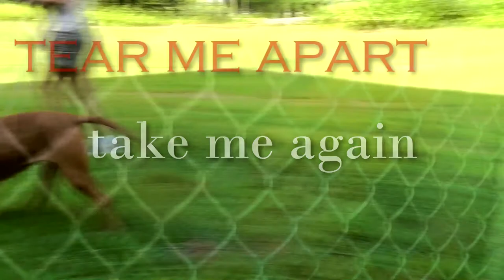Francesca | Under My Skin | HD (ADOPTED!)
URGENT DATE IS TUES 8/28
 Francesca aka #114
 Pit Bull Terrier/Hound Mix
 Approx. 1yr old...approx. 45lbs(she is full grown). Incredible personality. EXTREMELY lovable, gentle and unspeakably sweet. Great on leash. Great with all dogs she met.
 GREAT with a young child she met. Starving for attention.NOT short on kisses. (We believe she was used as a bait dog..has several bites to her neck and legs). LEGAL DAY OF ADOPTION IS 8-28

If you would like to donate money for the dogs at the shelter please go to our Chip In The money will go towards treats & toys for the dog